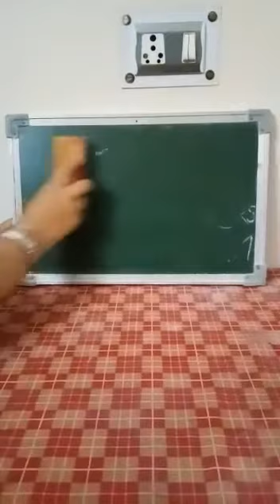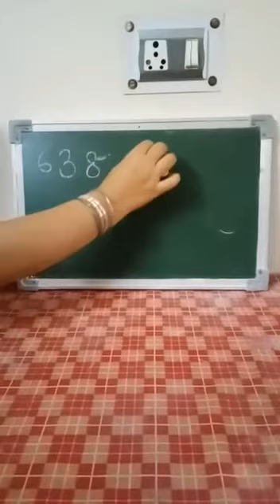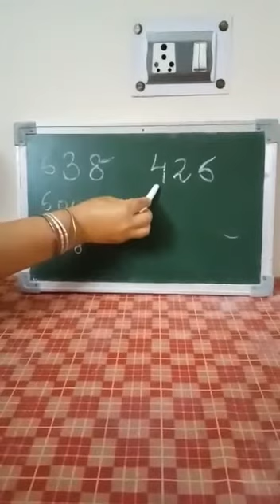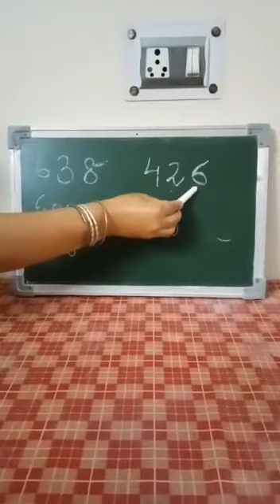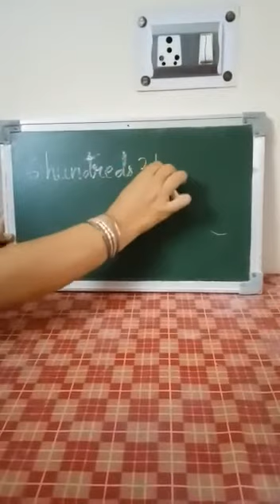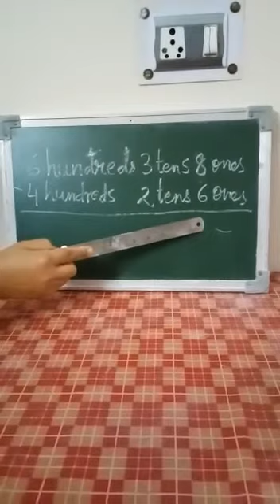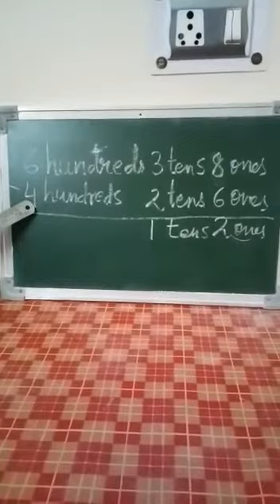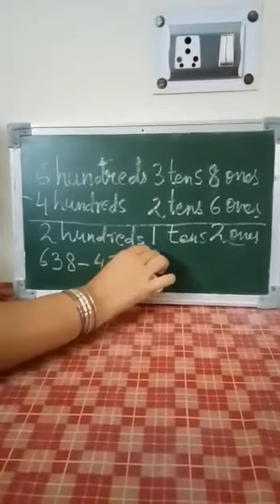Class 2 Maths chapter 3 subtraction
Subtraction of 3 digit numbers